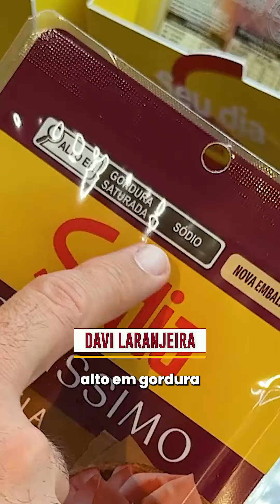Publi Vero Latte - Lupa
Lupa nos rótulos dos alimentos? 🔍

Esses produtos geralmente destacam ingredientes que podem não ser tão bons para a sua saúde. Mas nem tudo está perdido!
Existem opções de qualidade no mercado, como os gelatos da @‌verolattegelato, que não usam gordura hidrogenada e só utilizam frutas de verdade.

✅ Essa eu posso falar com propriedade que irá te surpreender!

🚀 Emagreça sem dieta e melhore sua saúde comendo comida gostosa e fazendo refeições em 20 minutos com o meu curso Protocolo Cozinha Saudável, clique no link da bio e descubra!

Produção: @‌hi.tivity